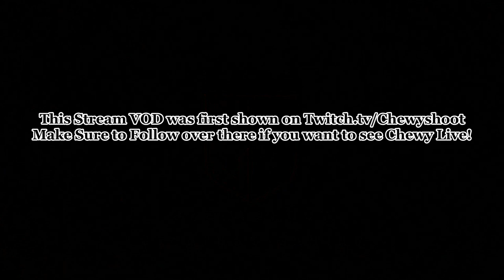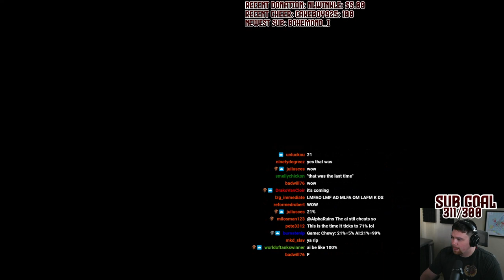Vijayanagar Attacks! [EU4 1.30] Cotton Kandy #2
Chewy rampages in India going for the 'Cotton Kandy' 'Buddhist Strikes Back' and 'Land of the Eastern Jade' achievements.